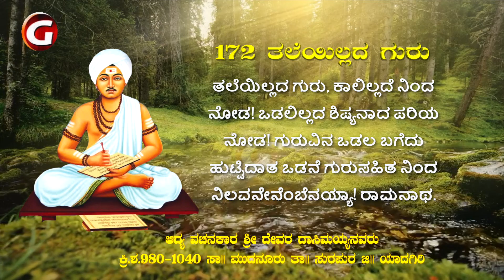172. Devara Dasimayya Vachana | "Thale Ellada Guru" | Supriya Joshi | ದೇವರ ದಾಸಿಮಯ್ಯ ವಚನ.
Title: "Vachana Brahmana Vachanamrutha"
Lyricist : Sri Devara Dasimayya
Vachana 172 : "Thale Ellada Guru"
Singer : Supriya Joshi
Music Director, Composer : Sri Suresh
Direction & producer : Sunanda Gosi & Arunkumar Gosi
Video and Audio Editing : SS Musicals Studio

" Vachana Brahmana Vachanamrutha "  Album is a bunch of all 176 Vachanas Written by Devara Dasimayya of 10 /11th Century.
Each Vachana includes - Vachana - Gayana - Bhavartha
Lyrics - Adhya Vachanakara Devara Dasimayya - 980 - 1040 AD , Mudunuru
Creators : Gosi Universe

"ವಚನ ಬ್ರಹ್ಮನ ವಚನಾಮೃತ" ಅದ್ಯ ವಚನಕಾರ, ವಚನ ಬ್ರಹ್ಮ ಶ್ರೀ ದೇವರ ದಾಸಿಮಯ್ಯನವರು ರಚಿಸಿದ 176 ವಚನಗಳನ್ನು ಸಂಪೂರ್ಣವಾಗಿ ಮೊಟ್ಟ ಮೊದಲ ಬಾರಿಗೆ, ರಾಗ ಸಂಯೋಜನೆ - ವಚನ - ಗಾಯನ  ಮತ್ತು ಭಾವಾರ್ಥ ಸಹಿತ ದೃಶೀಕರಿಸಿ, ಲೋಕ ಕಲ್ಯಾಣಾರ್ಥಕ್ಕಾಗಿ ನಿರ್ಮಿಸಿದ  ಈ ಎಲ್ಲಾ ವಚನಗಳನ್ನು ಸಾಮಾಜಿಕ ಜಾಲತಾಣಗಳಲ್ಲಿ ವೀಕ್ಷಿಸಬಹುದು.